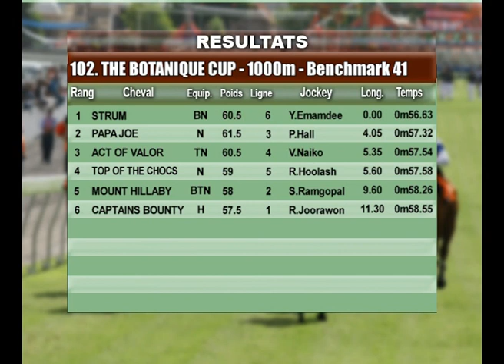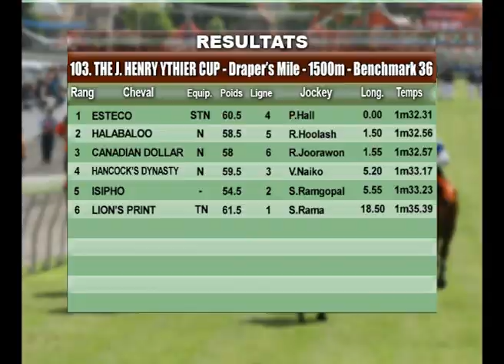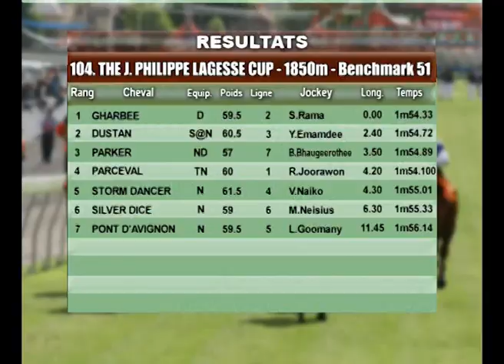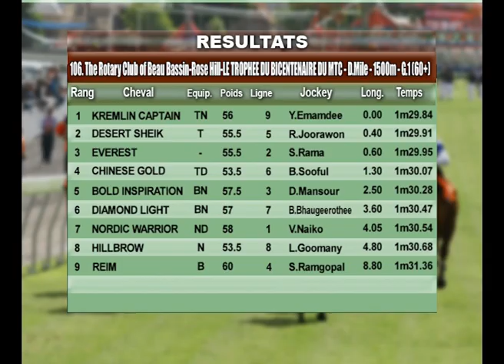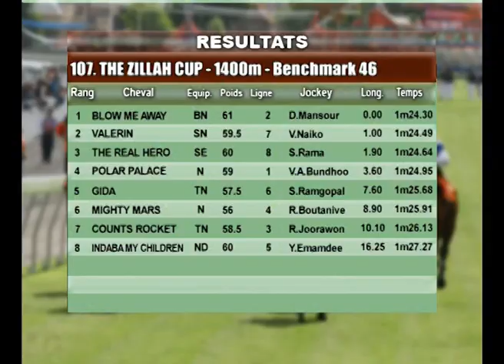10th MEETING 2016